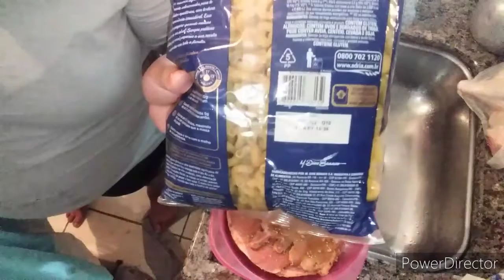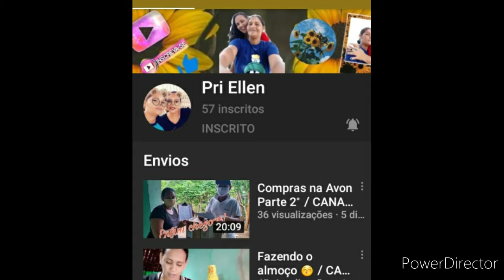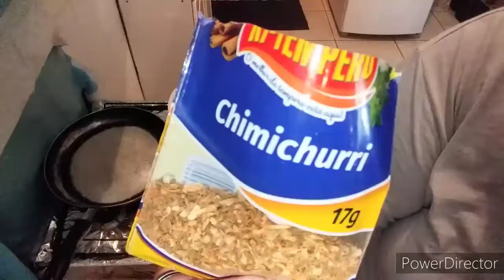Janta caseira porém com muito amor.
Fiz uma janta simples porém com muito amor.